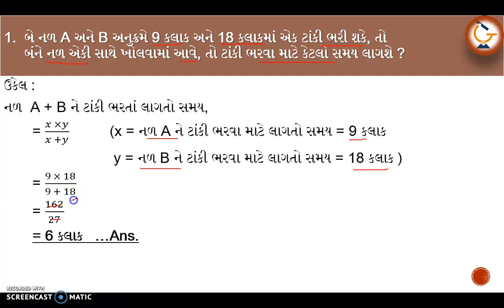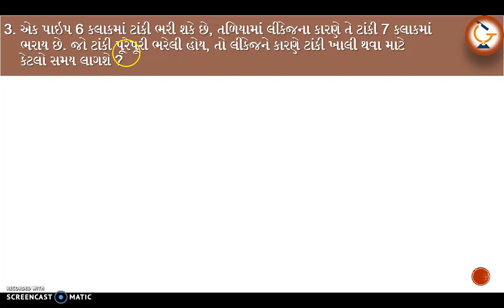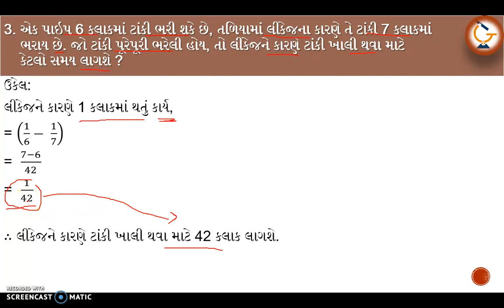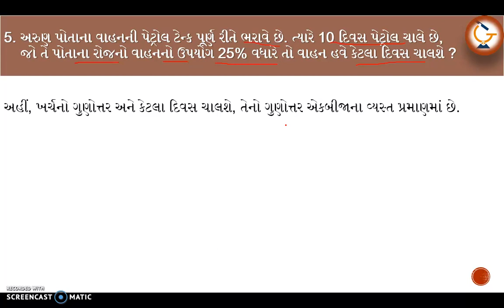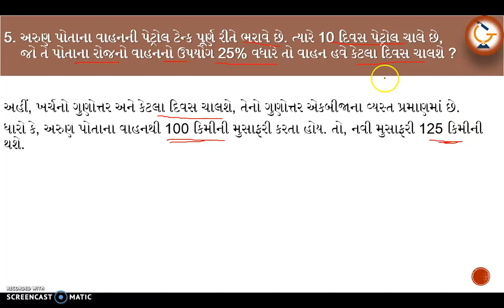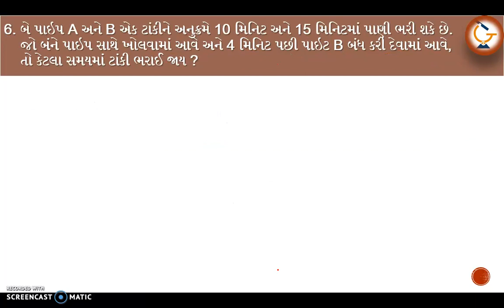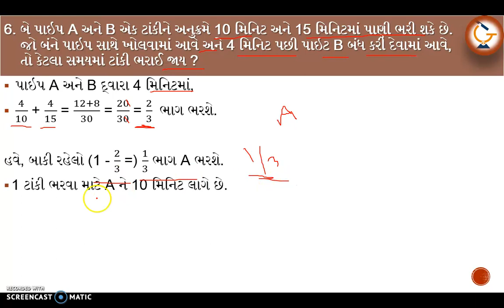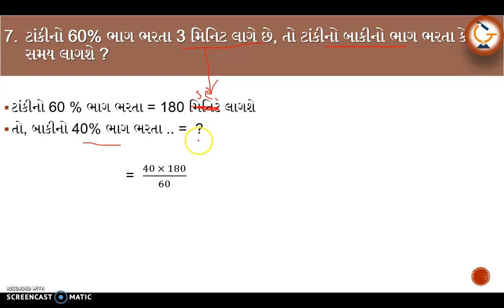નળ અને ટાંકી II Nal ane Tanki II Pipe and cisterns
Pipe and water examples in Gujarati
In this Video you can learn and practice of the Mathematics and reasouning full detailing video
You can get full exam preapration courses and much more on our Application.

Exam Preparation App for Gpsc and School board exams

🔔 Click on the bell icon for getting early updated meaningful knowledgeable videos 😊